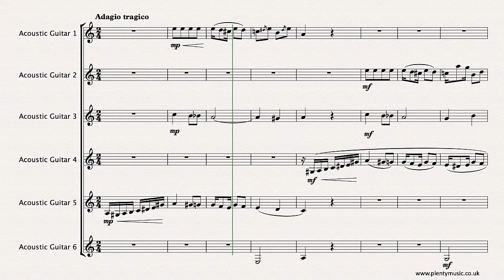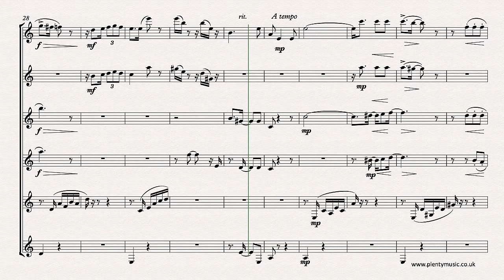Cervantes I. | Adiós A Cuba arr. acoustic guitar sextet | sheet music video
Adiós A Cuba (Farewell to Cuba) by the Cuban composer Ignacio Cervantes in an intermediate level arrangement from PlentyMusic for classicalguitar sextet.

Improve guitar music practice routines & strategies with PlentyMusic pdf sheet music downloads and mp3 accompaniments.

Adiós A Cuba features many of the rhythmic patterns characteristic of Cubanmusic. It is an excellent movement to encourage rhythmic accuracy and developing a sense and awareness of pulse in ensemble music making. The rhythmic shapes need to be possibly learnt and made secure by being clapped/tapped. In the opening section with the strong repetitive element players should be aiming at tonal and dynamic contrast in their playing of the repeating motif. There are some idiomatic rhythmic shapes in the writing whilst the musical texture lends itself to being very suitable for arrangement as an ensemble piece. This is music that features modal shifts and elements of chromaticism. The realisation plays back at 60 quarter note beats to the minute. This is music that allows for subtle tempo changes in performance whether it be speeding up, slowing down or returning to an “a tempo” marking. Whilst rits. or slowing down feature in the realisation the accelerando though marked is ignored. There is an opportunity to perhaps to included pauses in the music at bars 17 and 33 although they are not indicated in the scores. In the video score the instrument parts are notated at written pitch. Octave transpositions have been explored in the lines to keep to the most appropriate ranges of instruments. Players may well want to explore octave ranges of the instrument they are playing. The music editor suggests downloading the free piano sheet music score from the website to understand the relative pitch elements of the music score.

Ignacio Cervantes was born in Havana, Cuba and this is one of his most popular pieces and melancholy in character. The habanera rhythmic pattern features strongly in the music of the composer who mostly composed for the piano. His piano pieces tend to be quite short but are idiomatic and imbued with the colours and rhythms of his home country. If PlentyMusic users require some re-scoring of the movement please advise the PlentyMusic Office of your requirements. Instrumental parts are appended to the full music score which can be downloaded as a pdf.